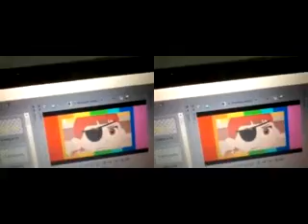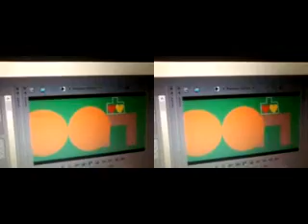TWO HEARTS COLORZINHO SONGZINHO 1645051017787